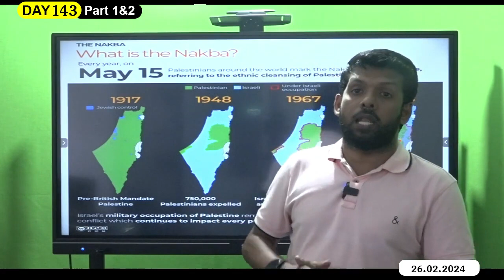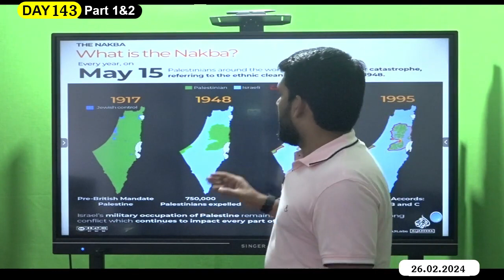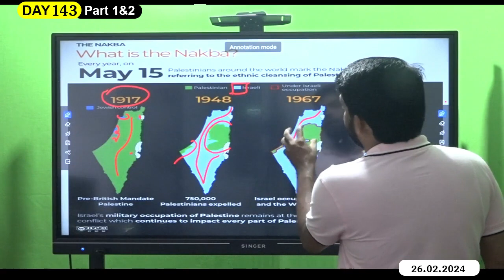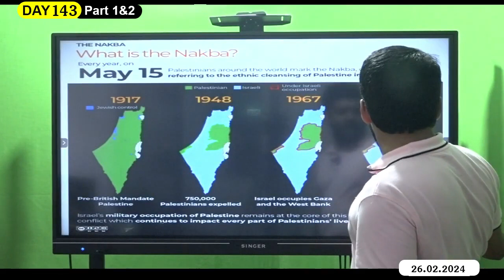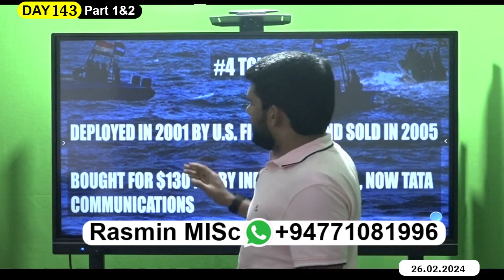DAY-143 - மீண்டும் விமானம் மூலம் உணவு போட்டது ஜோ*ர்தான் - இsரேல் ராணுவ தலைமையகம் கா*லி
DAY-143 | PART-01&02 | PALESTINE GENOCID

*மீண்டும் விமானம் மூலம் உணவு போட்டது ஜோர்தான்.*

*இஸ்ரேல் ராணுவ தலைமையகம் காலி.*

*ஹமாஸை வெளிப்படையாக ஆதரித்தது சீனா.*

*பலஸ்தீன் பிரதமர் ராஜினாமா? ஏன்?*